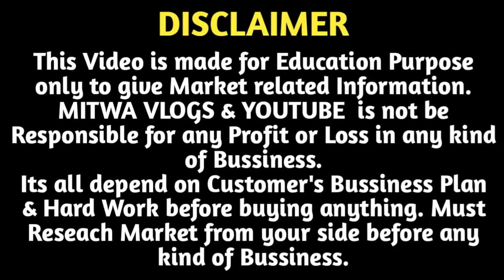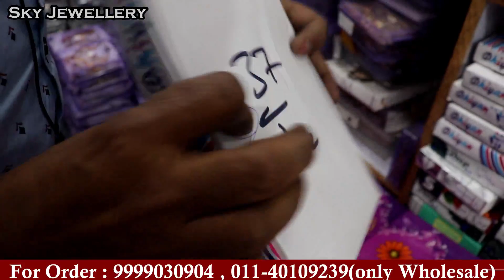Sky Jewellery से खरीदे ज्वैलरी फैक्ट्री रेट में | Imitation Jewellery Shop Delhi | Rajkot Jewellery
For Any Query plz msg me on Instagram
Shop name- Sky Jewellery
Address-5340/19,3rd floor,shop 5140, choudhary market  gali peti wali,rui mandi sadar bazar delhi 110006

Call Time : 10am to 5 pm